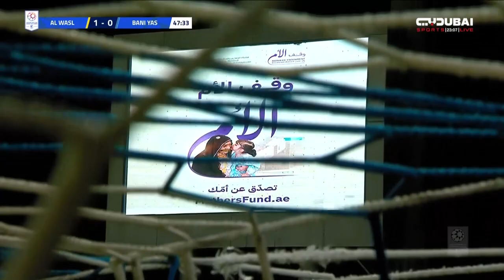مباراة الوصل و بني ياس